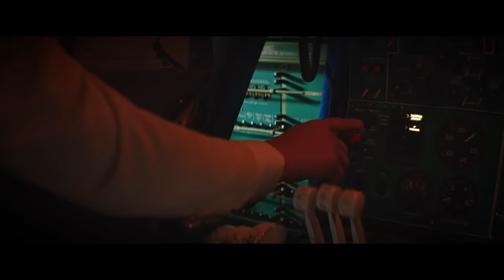A Dog Abandoned By Its Owner In Airport But The Loyal Dog Waits Him